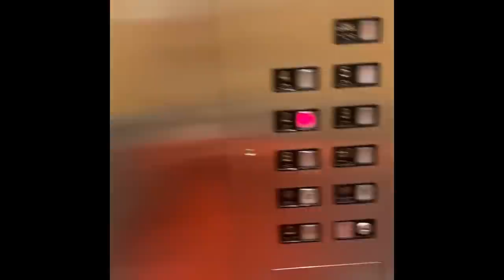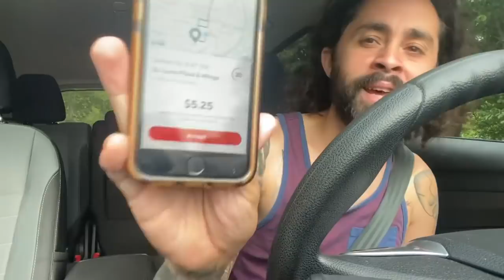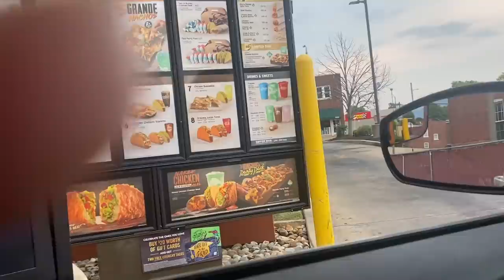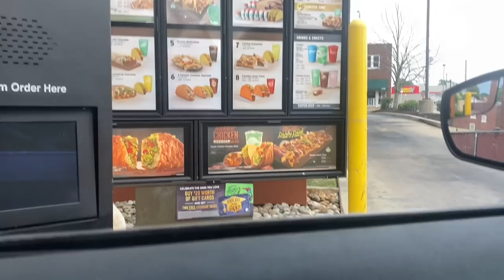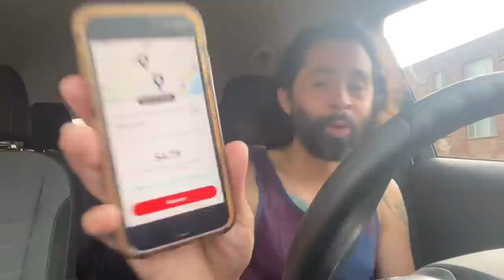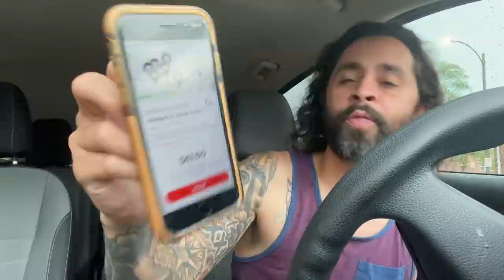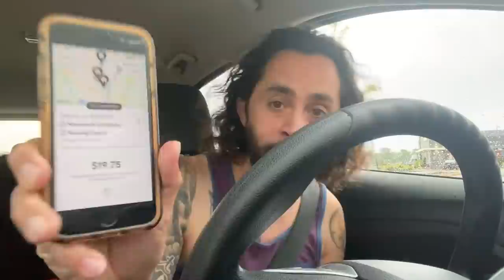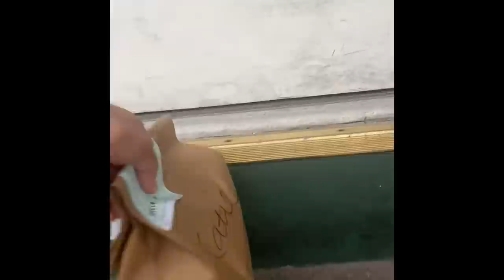DoorDash Issues that Happened Yesterday 😂. Parking Tickets, Forgot Red card, App Crashed😳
Happy Father’s Day to all the Dads, Pops and people that care for kids!

Yesterday was full of crazy things!😂

Positive Vibes!
Cheers